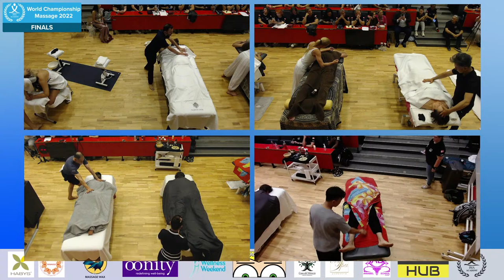World Championship Massage 2022 - FINAL